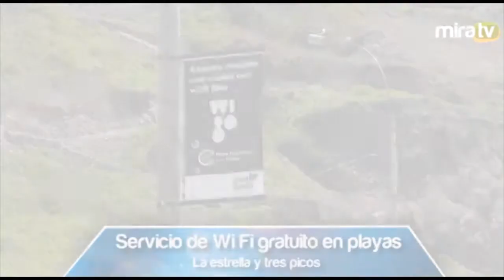Wifi Gratuito en Miraflores